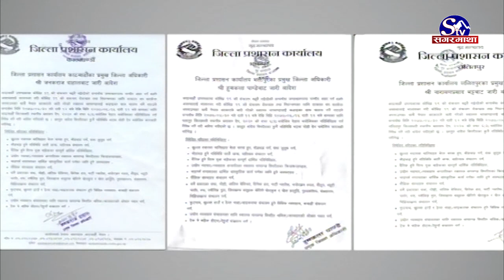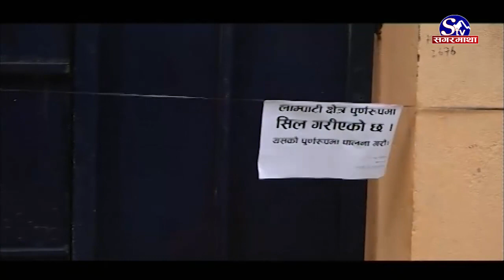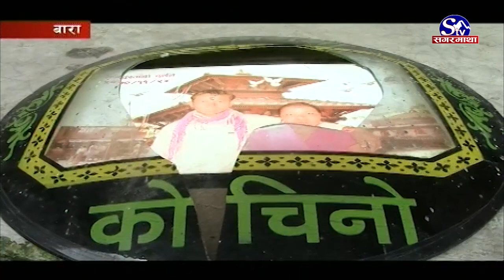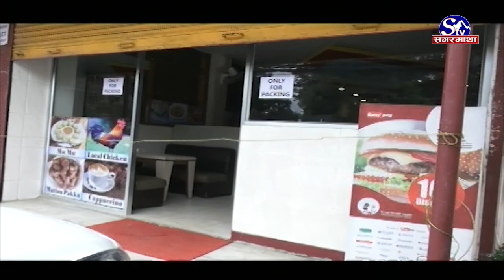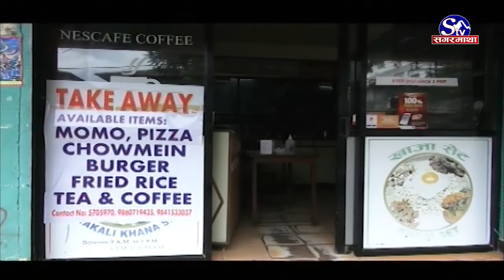सगरमाथा प्राइम समाचार !! ३१ साउन २०७७ !! Sagarmatha Prime News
प्रधानमन्त्री ओली र भारतीय प्रधानमन्त्री मोदीबीच टेलिफोन वार्ता, द्विपक्षीय विषयमा छलफल गर्ने सहमति ।
कोरोना संक्रमणबाट आज थप ३ को मृत्यु, ४६८ संक्रमित थपिए, समूदायस्तरमै संक्रमित फैलन थालेपछि विभिन्न स्थानीय तह सिल ।
डोटीको नाराका तीन बालबालिकाको विचल्ली, ९ वर्षे बालकले भाइबहिनीको हेरचाह गर्दै, सरकारी उदासिनताले घरमा बस्ने राउटेको सपना अधुरो बन्दै ।
सिन्धुपाल्चोक लिदीको पहिरोमा बेपत्ता १६ जनाको शव भेटियो, अन्यको खोजी जारी, संखुवासभा सिलिचोङका पहिरो विस्थापितलाई राहत पुर्याउन समस्या ।
च्याम्पियन्स लिग फुटबलको क्वार्टरफाईनलमा बार्सिलोनाले लज्जास्पद हार, बायर्न म्युनिख आठ दुई गोल अन्तर विजयी ।